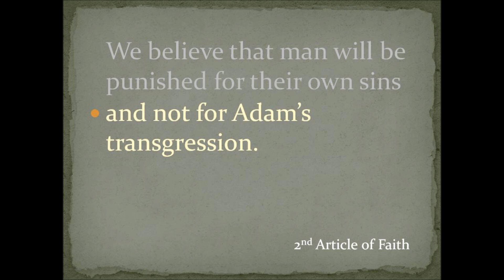2nd Article of Faith - Primary Children's Songbook (w/Lyrics)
Sing along and learn what we believe!